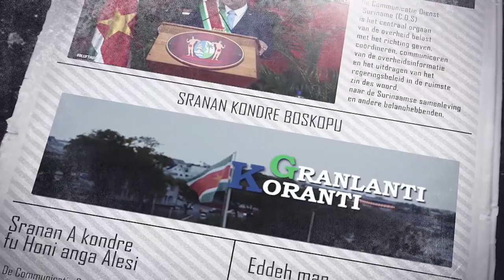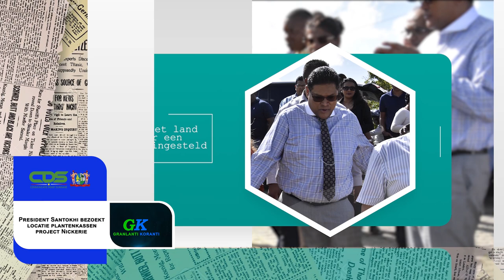𝔾ℝ𝔸ℕ𝕃𝔸ℕ𝕋𝕀 𝕂𝕆ℝ𝔸ℕ𝕋𝕀 (SRANAN), DD 31 JANUARI 2023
De onderwerpen in deze aflevering zijn:
- Private sector Suriname en Guyana zet in op sterkere samenwerking
- Rijstboeren ingenomen met veldbezoeken president
- President Santokhi bezoekt locatie plantenkassen project Nickerie